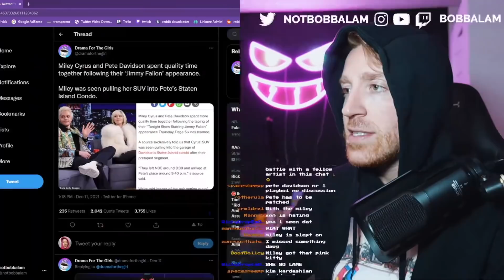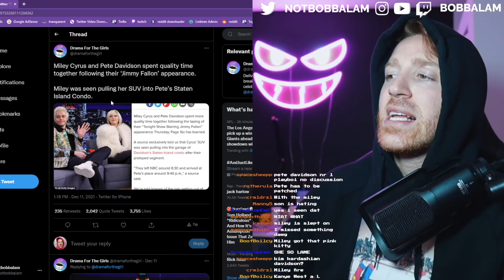Pete Davidson Is Running Through All the Baddies ‼️